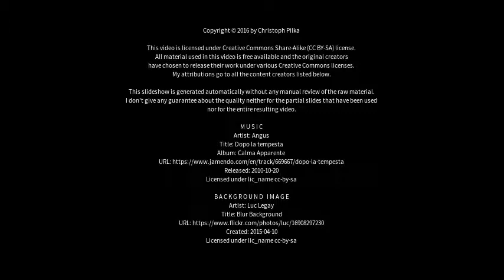Best places to visit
Best places to visit - Gersthofen (Germany) Best places to visit - Slideshows from all over the world - City trips, nature pictures, etc.